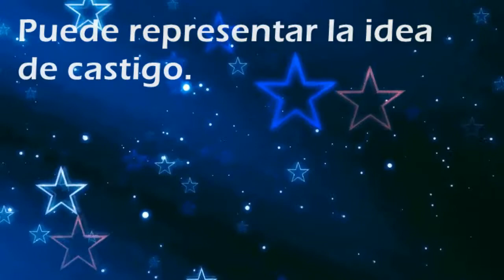Que significa soñar con: Cinturón - Por SoñarSoñar.com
Cual es el significado de soñar con Cinturón'?